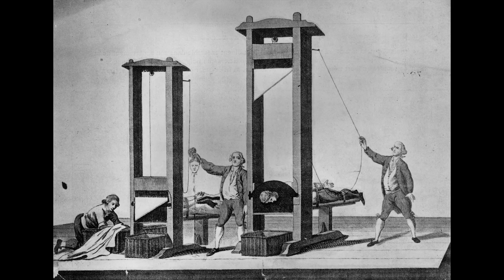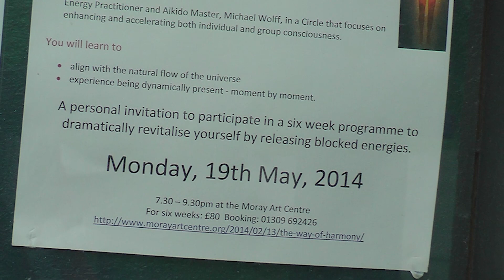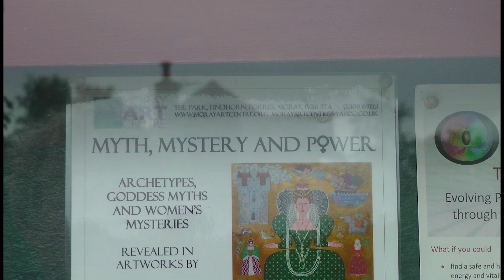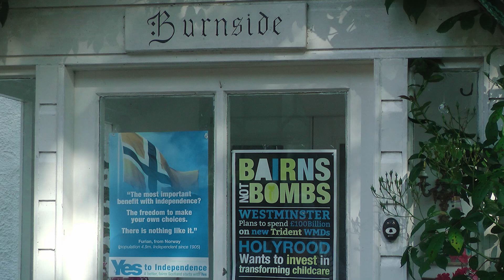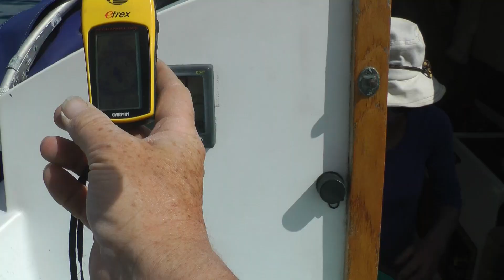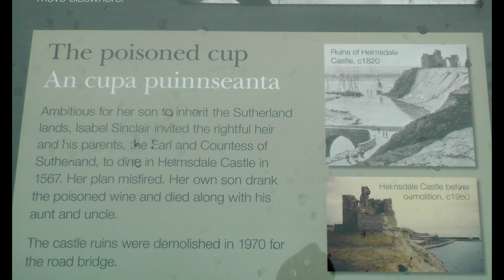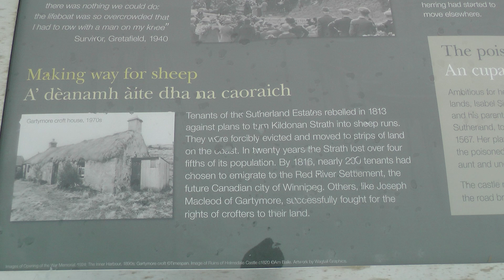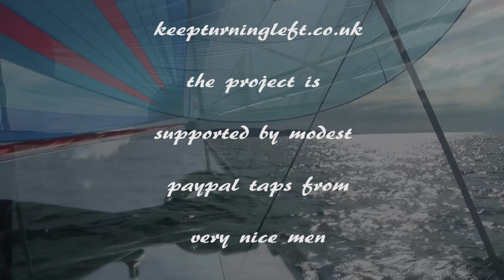KeepTurningLeft Season 8 Part 5 Findhorn, Cromarty, Helmsdale, Lybster Wick